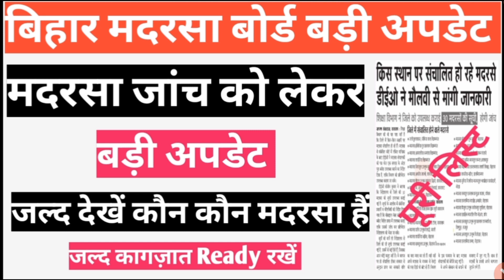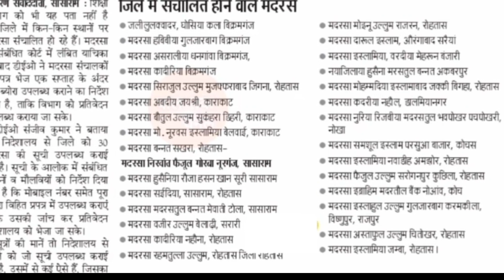बिहार मदरसा बोर्ड बड़ी अपडेट/मदरसा जांच को लेकर बड़ी अपडेट/जल्द देखें कौन मदरसा हैं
Bihar madarsa board Patna janch phir se shuru
koun koun madarsa ki janch ho rahi hain
2459+1 ki janch
609 madarsa janch
d e o ne madarsa se janch ka 1 hafta ka time Diya hain